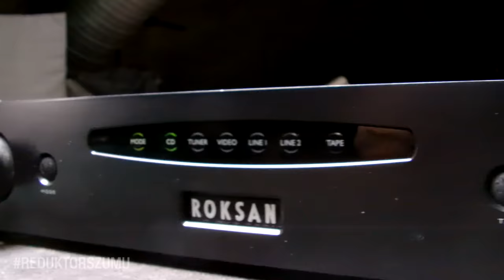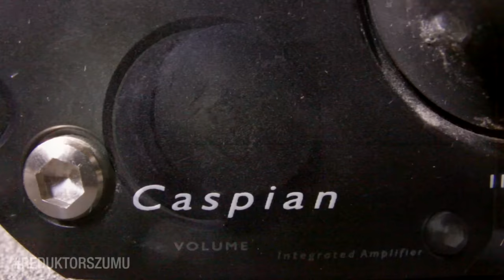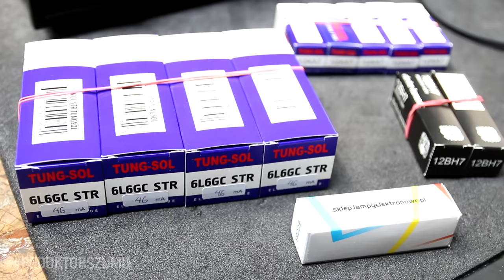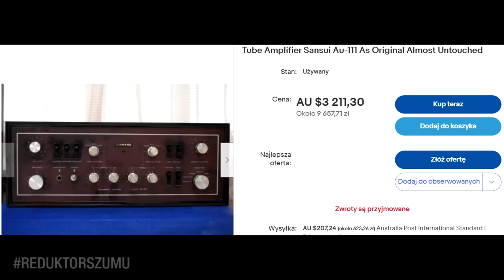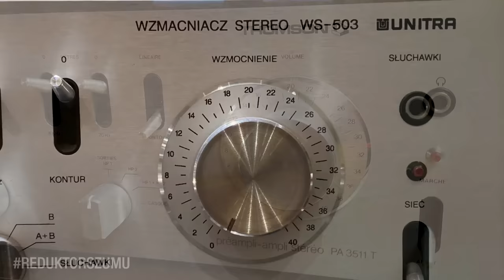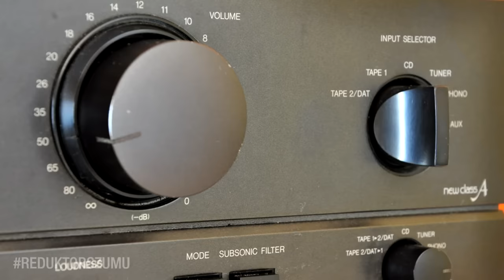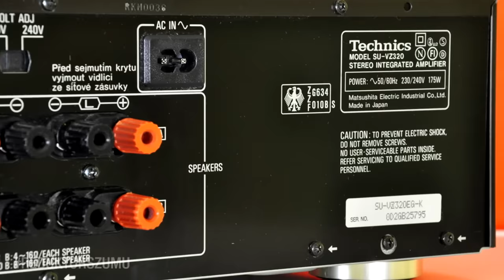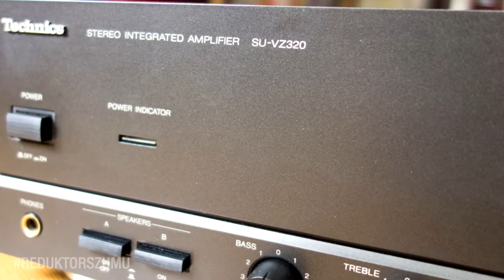Pięć najgorszych wzmacniaczy wg Reduktora [Reduktor Szumu] #285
W tym odcinku, kolejny ranking wzmacniaczy zintegrowanych.
Tym razem pięć najgorszych, moim zdaniem modeli.
Nie tylko źle brzmiących, brałem też pod uwagę inne ich właściwości.

Zapraszamy także na nasz drugi kanał o tematyce szeroko pojętej elektroniki - RS Elektronika